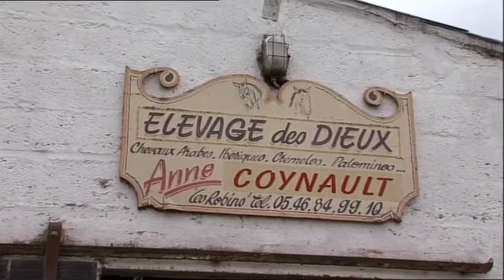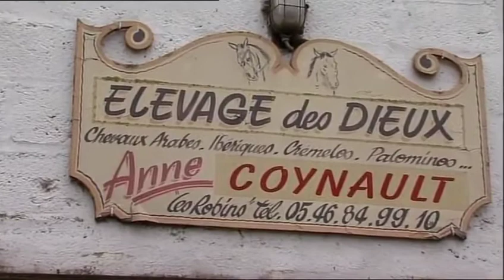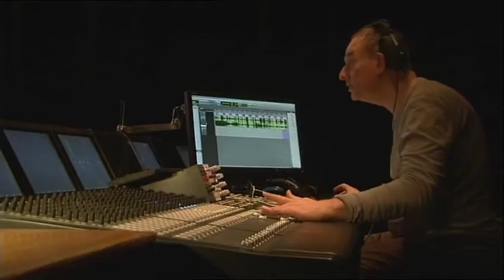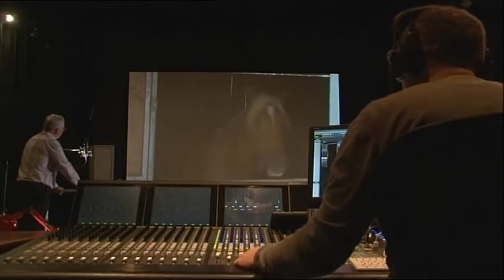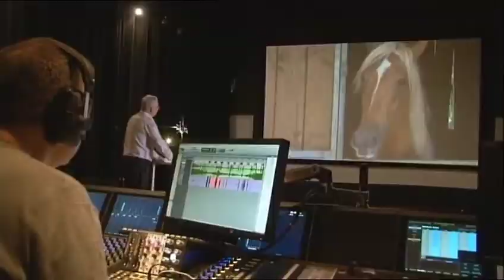MISTER ED - Monsieur ED Le cheval qui murmurait à l’oreille des Hommes 1 ére partie.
Un film de Marie Dominique MONTEL et Christopher JONES avec la participation de L’Elevage des Dieux et de la Jument de Dominique COYNAULT : SUEZA des Dieux.
Les plus de 60 ans se souviendront certainement d’un des premiers feuilletons populaires de la télévision Française (ORTF) Monsieur ED. Ce film, diffusé sur EQUIDIA en 2015 raconte toute l’histoire de cette création venu des Etats Unis. Deux jours de tournage ont étaient effectués sur notre élevage pour illustrer les propos sur dressage du cheval  pour cette formidable série télévisée.  Retrouvez la 2 éme partie sur ma Page.